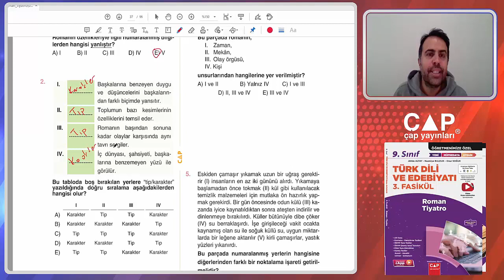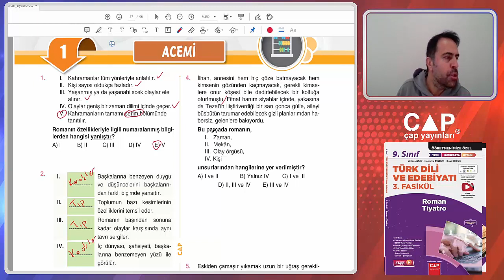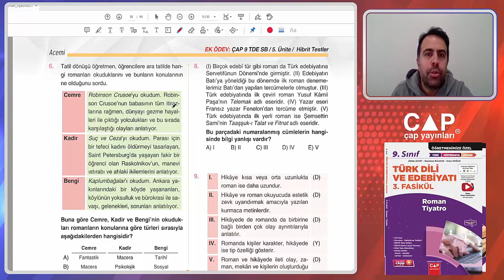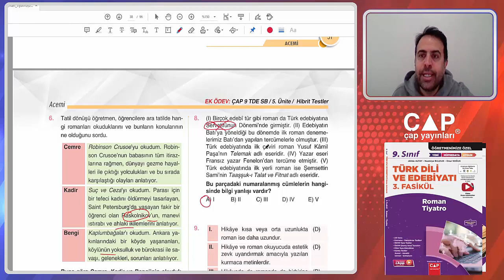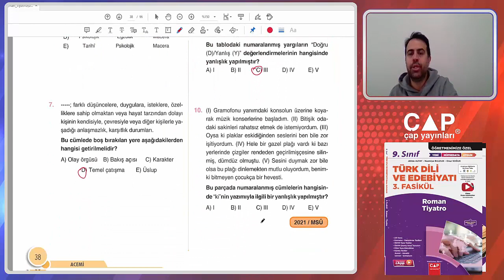9.Sınıf Edebiyat - 3. Fasikül - 1.Bl.- Acemi Testleri 1